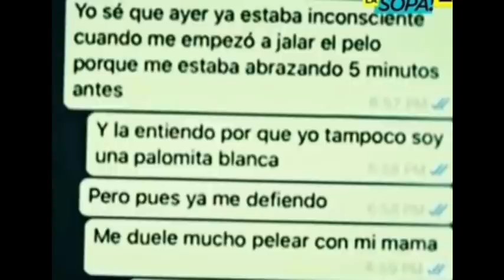Paty chapoy revela secreto " yo vi cuando Enrique Guzman ab.vs0 de Frida Sofia nos obligo q c4llar"